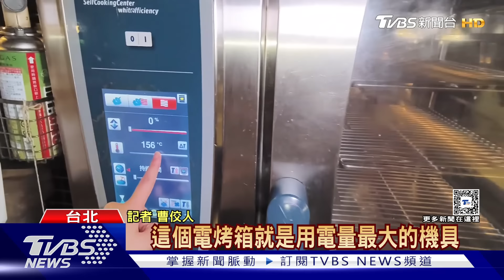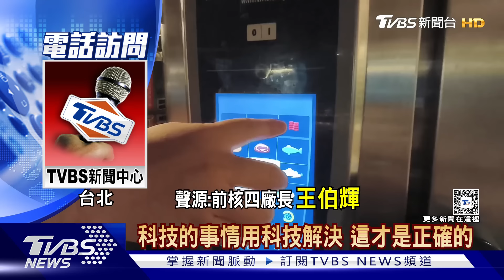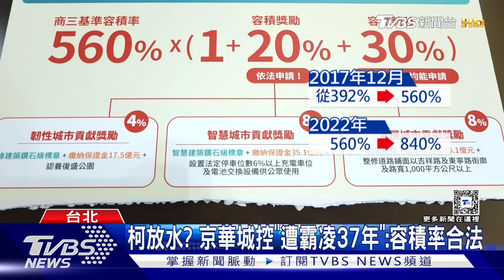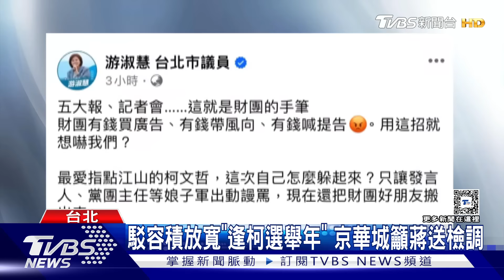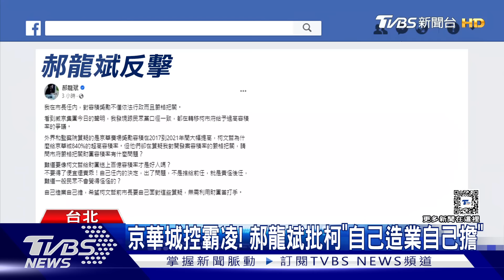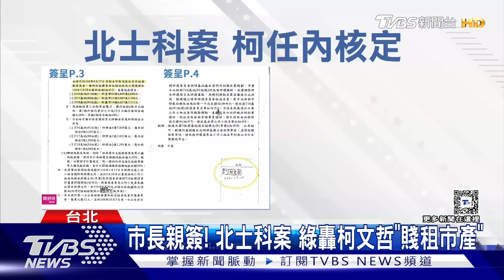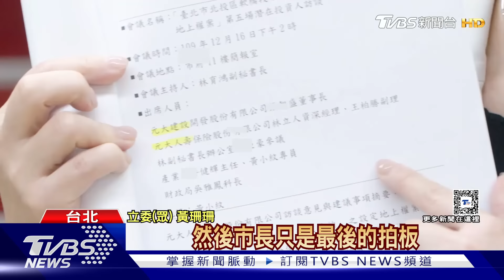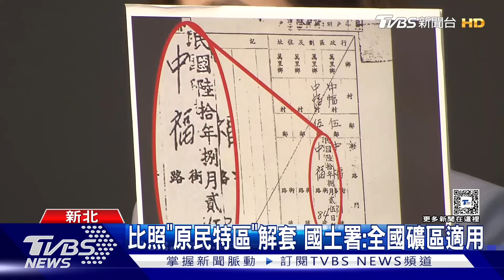藍白聯手電價照漲 只是「建議」無效力【TVBS新聞精華】20240430@TVBSNEWS01